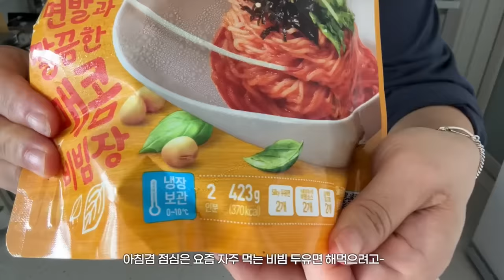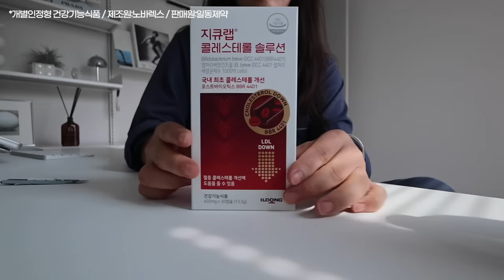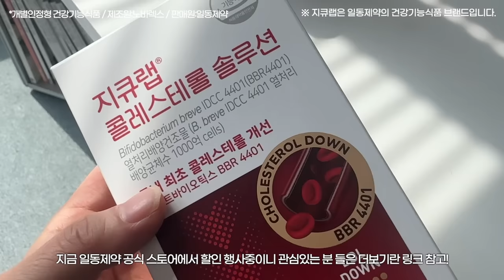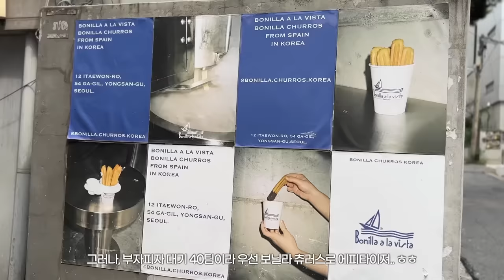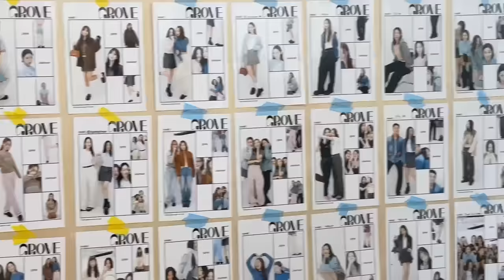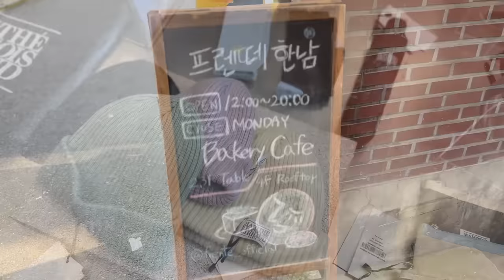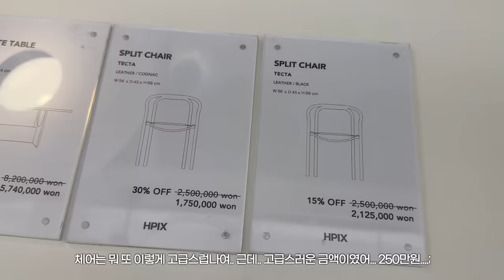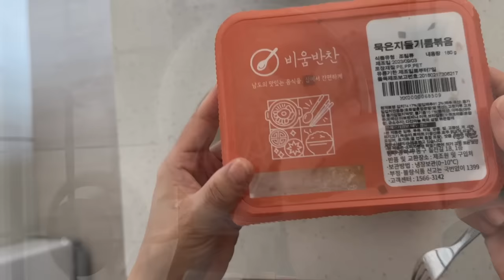vlog_한남동 가을 쇼핑 투어_언박싱_구독자집꾸며주기_부모님추석선물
이 영상은 지큐랩콜레스테롤솔루션의 광고가 포함되어 있습니다.

*광고비용은 더 좋은 컨텐츠를 제작하는데 투자하도록 하겠습니다.